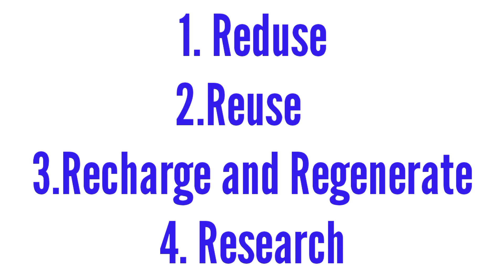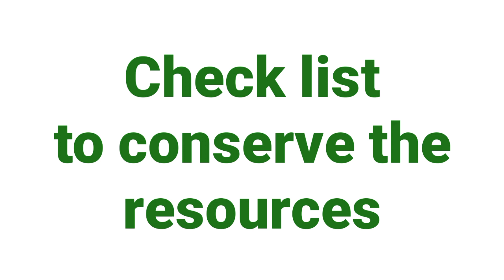Karnataka state syllabus class 9 economic conservation of resources.....YGA